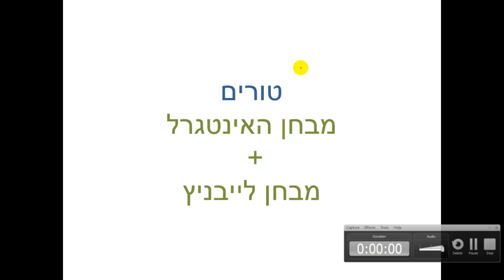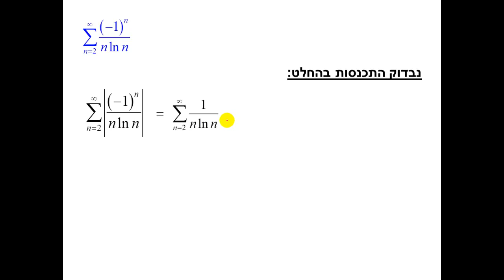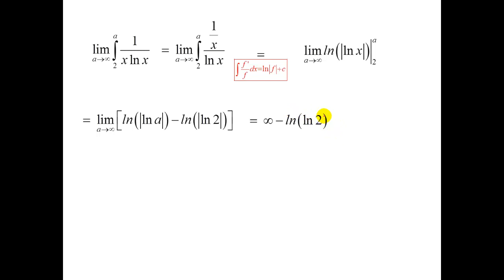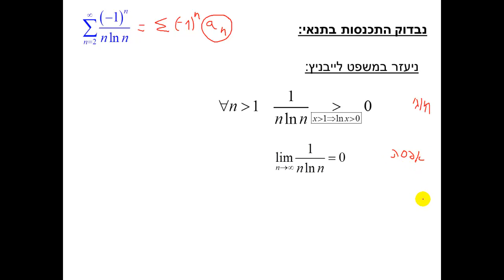טורים מספריים - מבחן האינטגרל+מבחן לייבניץ - תרגיל 4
טורים